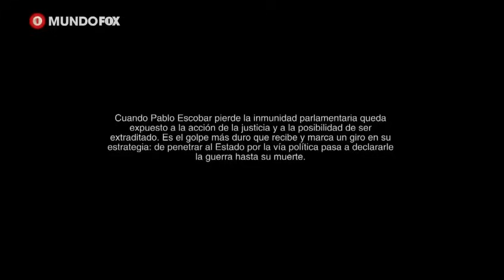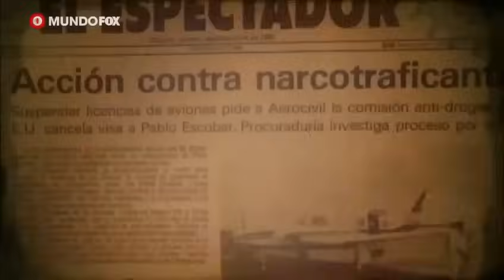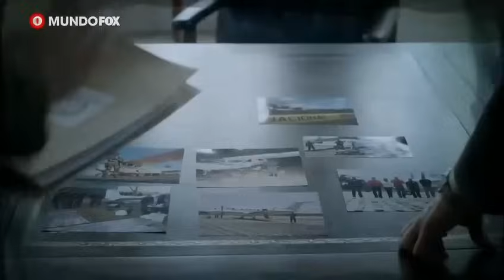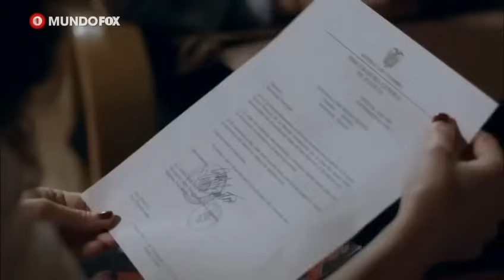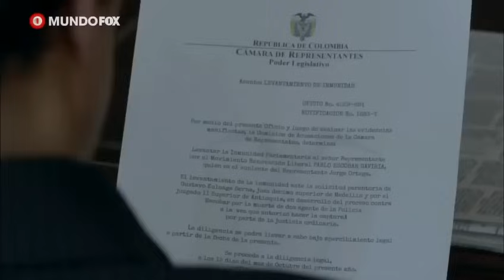EL MEXICANO CAP 55